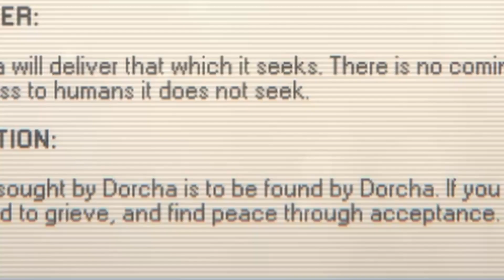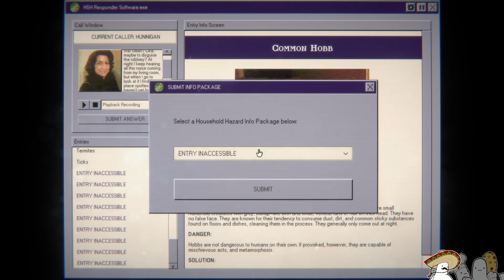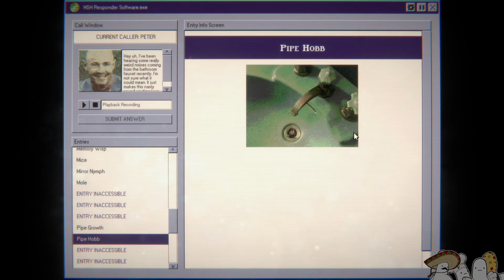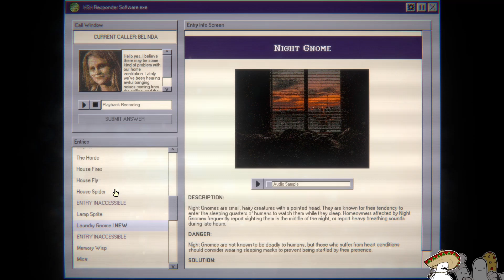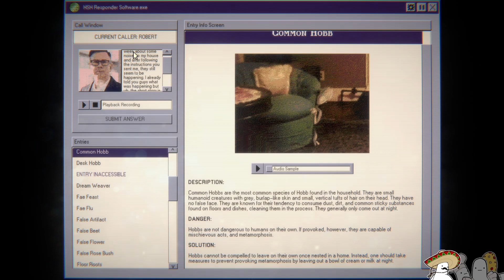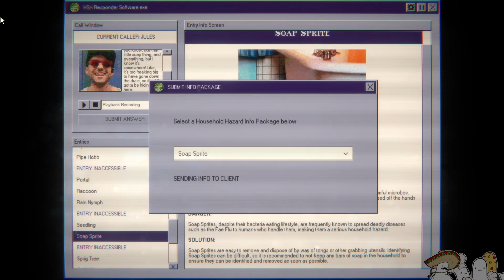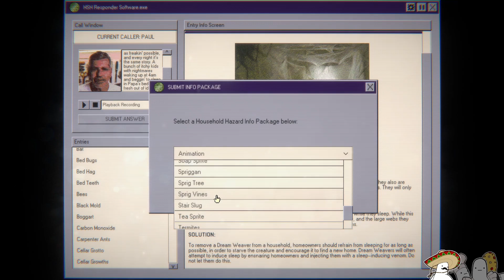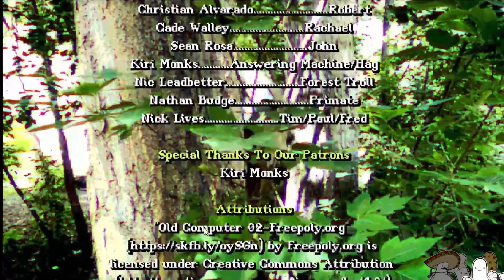[HOME SAFETY HOTLINE] Hello, you've reached the Cryptid Help Hotline.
Yeah Hi, I noticed a weird smell and or noise in my basement and it's not going away even after I threw milk at it? What's my little handbook say about voices coming out of holes? All this and more in this fun detective style game.

Who's who?
Genki - Sombrero Man
Sam - Pizza Man
Willy - Maid Man